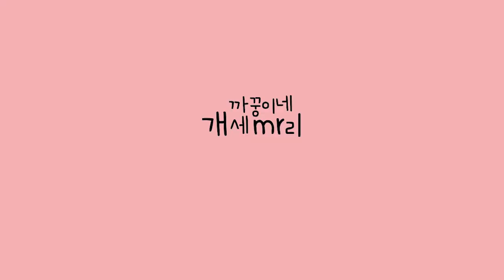허스키.시바.진도믹스와 무술쇼 [시베리안허스키(Siberian husky,シベリアンハスキー), 시바견(Shibainu,柴犬), 믹스견백설]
개세마리들에게
제 무술실력을 보여드렸습니다!

2020년 3월 8일
허스키.시바.진도믹스와 무술쇼